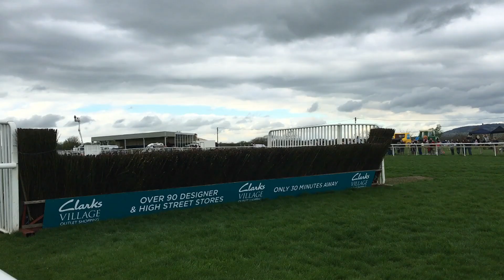UK Horse Racing Tips | Newmarket | 15th May 2021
Just one tip for tomorrow's horse racing coming from the flat at Newmarket in the Listed Fairway Stakes.

Let me know your best bets for Saturday's racing!

In The Saddle Podcast - Newmarket and Newbury

2.05 Newmarket - Tasman Bay

2021 Record

January: +£16.98
February: +£15.76
March: +£0.04
April: - £15.65